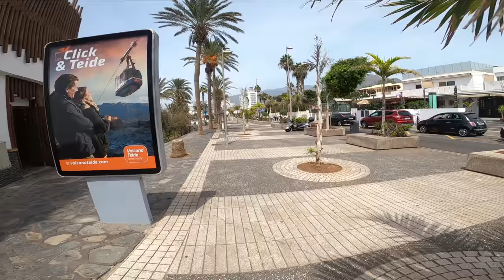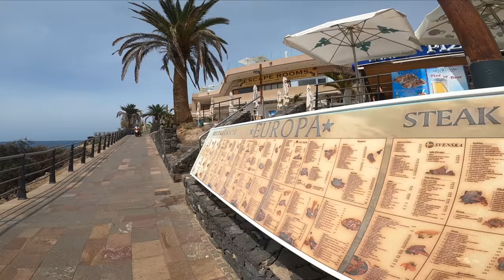TENERIFE - 13 SEPTEMBER 2020 PLAYA DE LAS AMERICAS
Caminemos hoy en Playa de las Américas(Tenerife Sur) para ver la actual situación de esta bellas calles que antes de la pandemia siempre estaban llenas de turistas y ahora está un poco vacía, espero que disfruten esta caminata y no olvides SUBSCRIBIRTE.

Lasst uns heute in Playa de las Américas (Teneriffa Süd) spazieren gehen, um die aktuelle Situation in dieser schönen Gegend zu sehen, die vor der Pandemie immer voller Touristen war und jetzt fast leer ist .

Today let's go for a walk in Playa de las Américas (Tenerife South) to see the current situation in this beautiful area that was always full of tourists before the pandemic and is now almost empty.